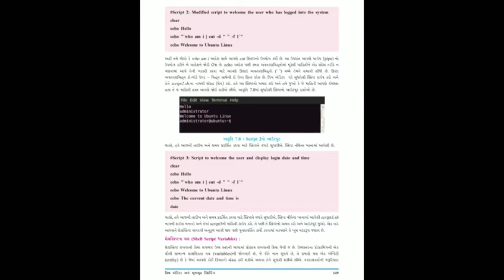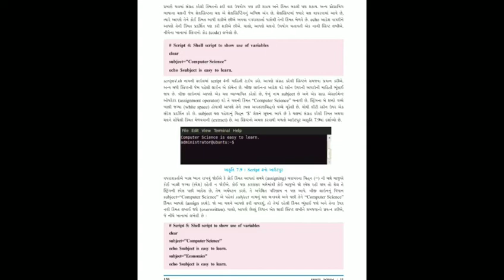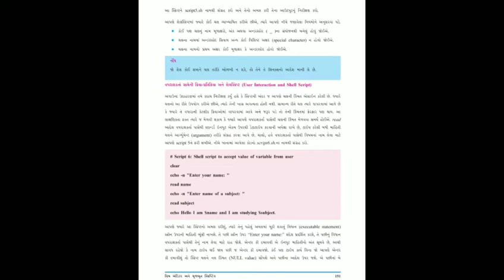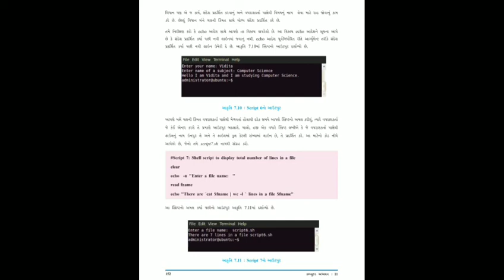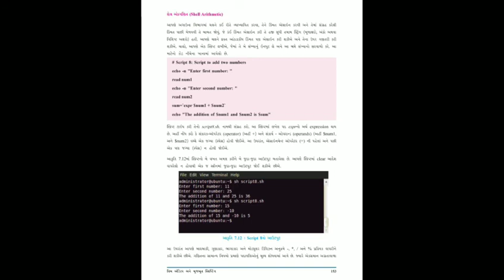11 STD LESSON-7 VIM EDITOR THEORY-3